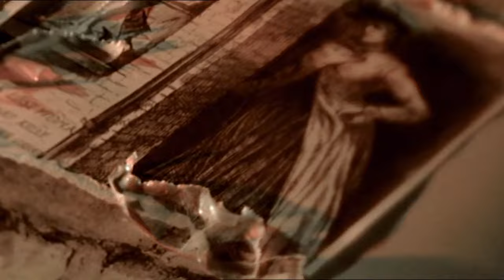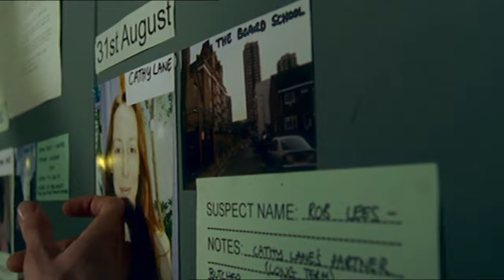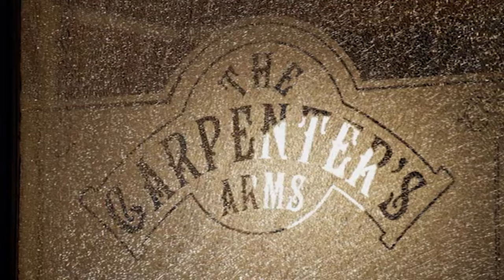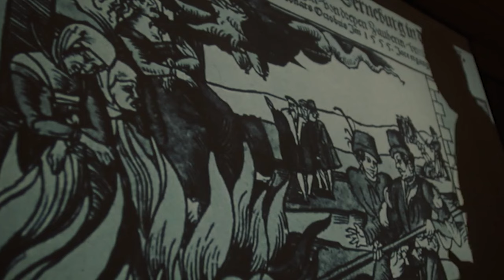Whitechapel (2009, Rupert Penry-Jones)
A fast-tracked inspector, a hardened detective sergeant, and an expert in historical homicides investigate modern crimes with connections to the past in the Whitechapel district of London.

Rupert Penry-Jones as D.I. Joseph Chandler
Phil Davis as D.S. Ray Miles
Steve Pemberton as Edward Buchan
Christopher Fulford as D.C. Fitzgerald (Series 1)
Johnny Harris as D.C. Sanders (Series 1)
Sam Stockman as D.C. Emerson Kent
George Rossi as D.C. John McCormack (Series 1–2)
Alex Jennings as Commander Anderson (Series 1–2)
Claire Rushbrook as Dr Caroline Llewellyn
Ben Bishop as D.C. Finlay Mansell (Series 2–4)
Hannah Walters as D.C. Megan Riley (Series 3–4)